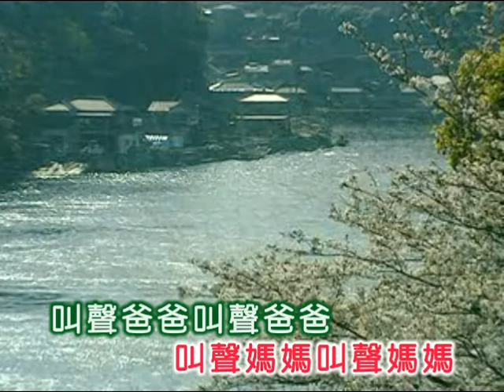凌雲 ~ 叫聲爸爸媽媽